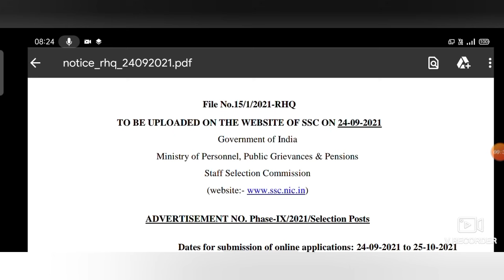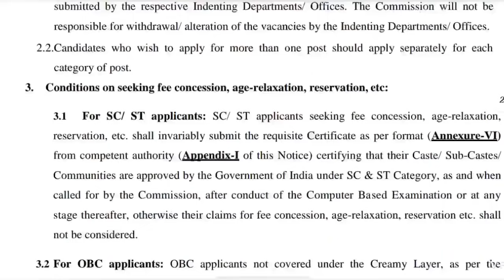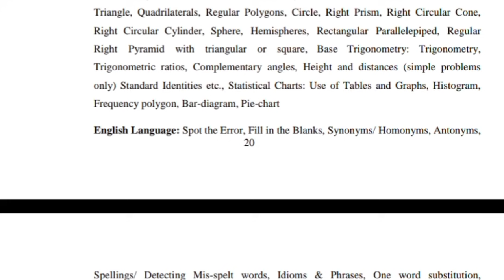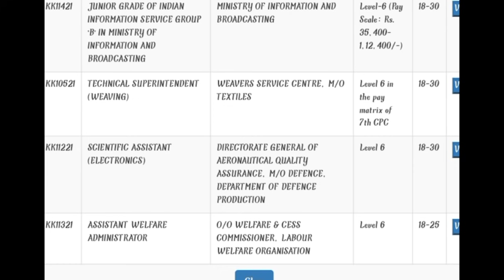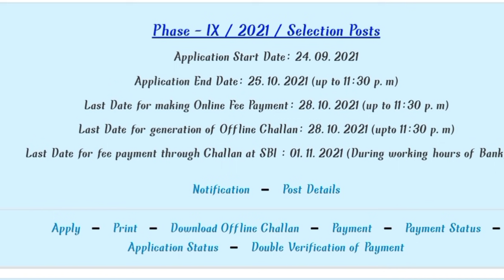ഇത് പൊളിക്കും💥 3200 ഒഴിവുമായി SSC RECRUITMENT വന്നേ..|+2 യോഗ്യത|AGE-18 TO 30|4j jobs Malayalam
SSC phase 9 Recruitment 2021Malayalam Full Details

DOWNLOAD PAREEKSHA APP NOW
   🔥USE CODE--4J50🔥